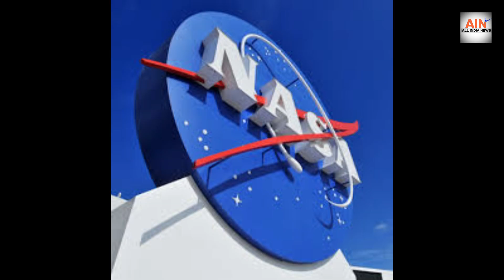Chandrayan 2 पर ISRO ने बनाई अब नई रणनीति..chandrayaan2, vikram, isro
ALL INDIA NEWS = Chandrayan 2 पर ISRO ने बनाई अब नई रणनीति..chandrayaan2, vikram, isro